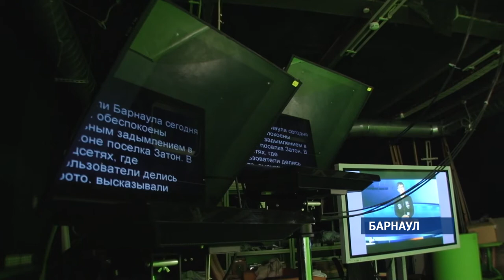«Сибирская медиагруппа» научила бийских школьников, как сделать собственное СМИ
Бийские школьники подготовили патриотический ролик ко Дню Победы. К его созданию ребята отнеслись весьма ответственно. Они даже прошли своеобразный практикум в «Сибирской медиагруппе». Здесь для них организовали экскурсию, во время которой дети смогли познакомиться с основами работы теле- и радиожурналистов. И теперь с помощью гранта Фонда Александра Прокопьева ребята намерены улучшить работу радиостудии в собственной школе.